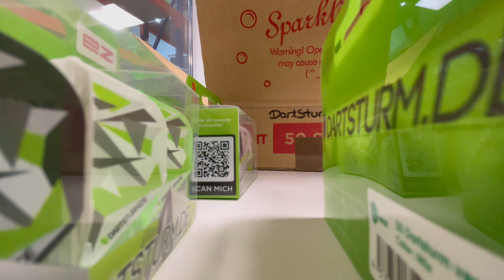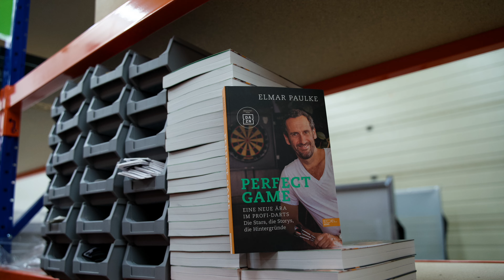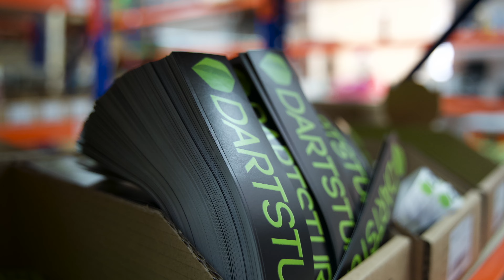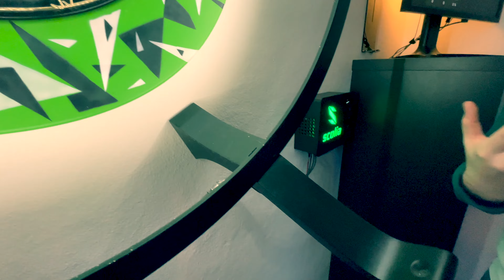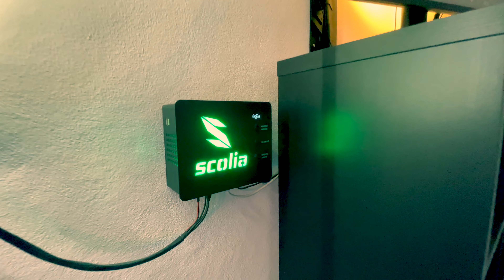DartSturm.de Headquarter Roomtour in 4K!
Wir haben eine megacoole Roomtour durch unser neues Headquarter für euch gemacht.